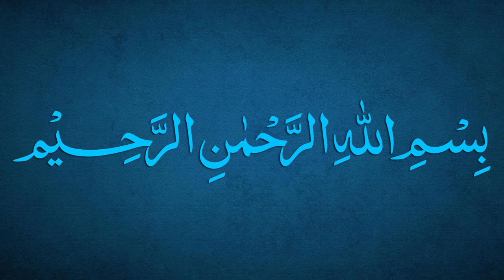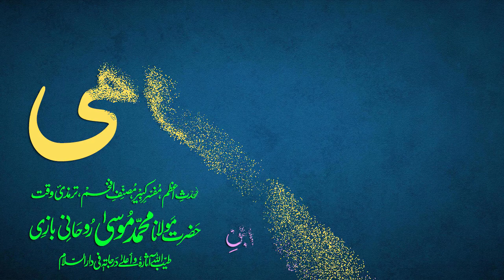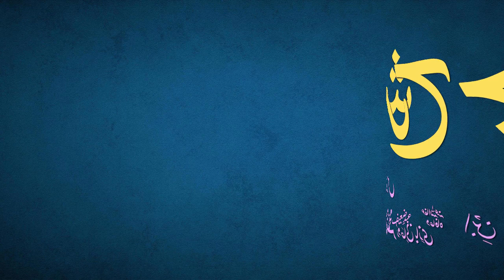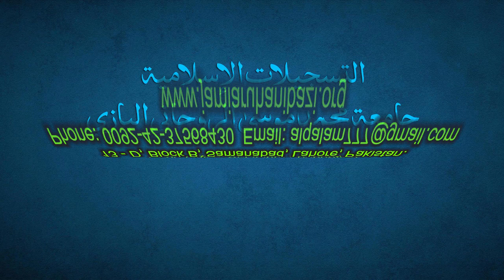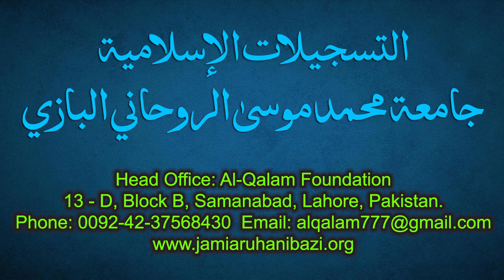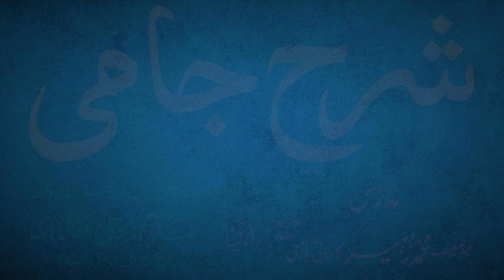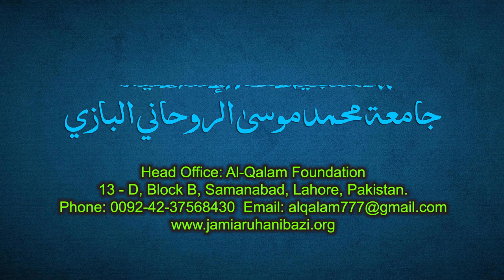Sharh-e-Jami Dars 140 - page 121 | Maulana Muhammad Zuhair Ruhani Bazi | 25/1/2022 | شرح جامی